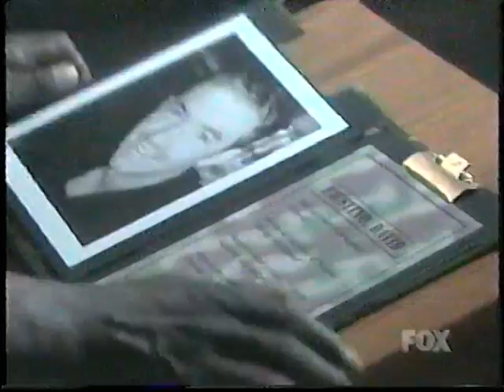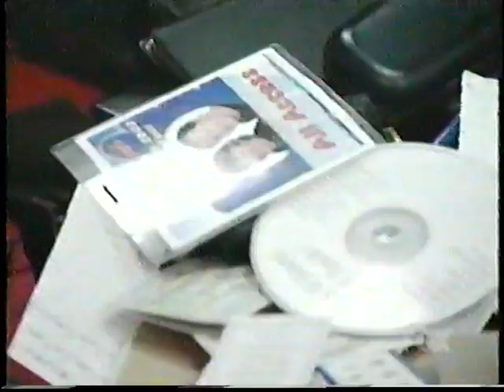celebrity boot camp